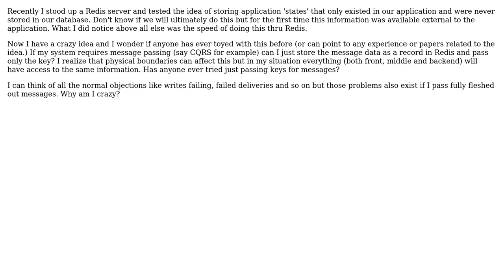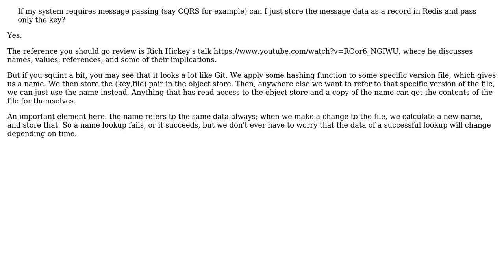Software Engineering: Passing Keys instead of Messages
With thanks & praise to God, and with thanks to the many people who have made this project possible! You are responsible for your own actions.